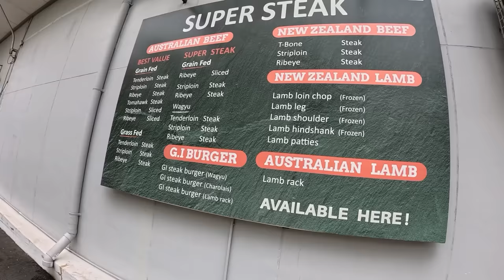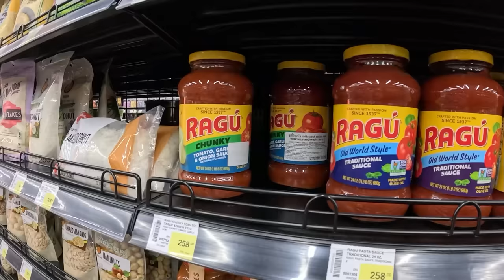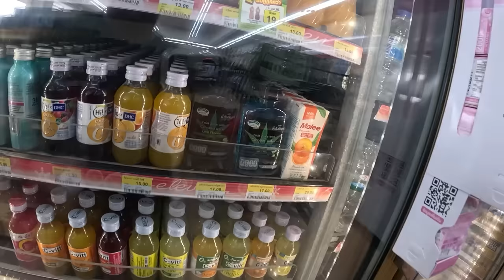She Said She Has Saved Some Fun For Me.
Daily Vlog# 1778 Isaan region is the best place to stay long term for me. Great people, great food, Family, and always a good time. Back from a solo trip 5 days in Udon
61 Mu.1 phanomphanaruk rd.
ThatPhanom
 NakhonPhanom
48110 Thailand
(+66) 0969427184